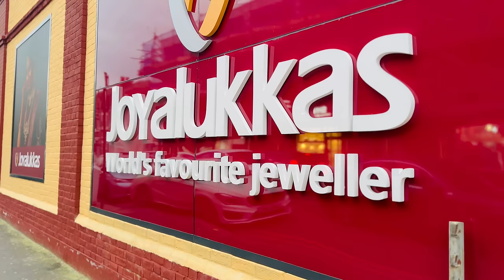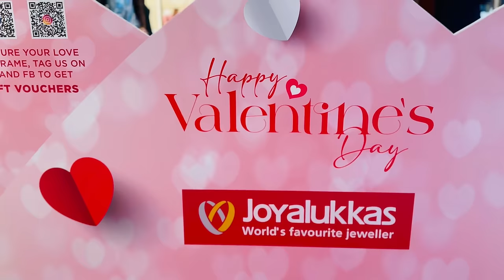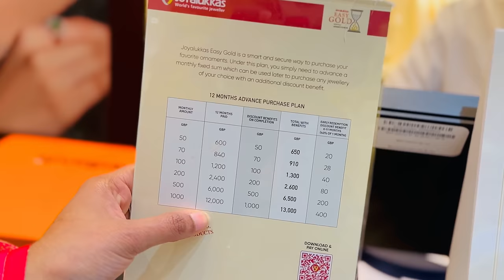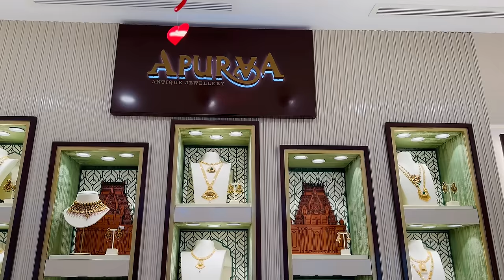నా Birthday కి Surprise Gold Gift || అస్సలు Expect చెయ్యలేదు || Joyalukkas London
► Joyalukkas London:
1-2 Carlton Terrace, Green Street
London E78LH, United Kingdom

Gold Scheme:
You can opt in the for the gold scheme either by visiting the store or by giving the store a call quoting the reference 'Divya' & of course 'Samyana Kathalu'

Nearest Car Park:
85 Shaftesbury Rd, London E7 8PD

► If you like our content and find value in it, you could buy us a Coffee :)